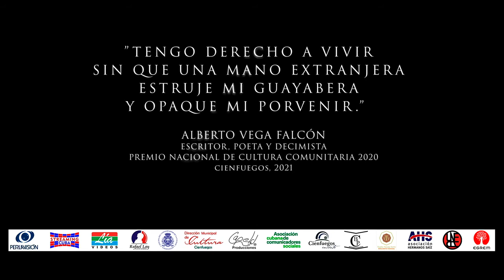La cultura cubana es unidad.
El poeta Alberto Vega Falcón nos dice en verso que todos tenemos derechos a expresarnos, siempre que sea para bien de la Patria.